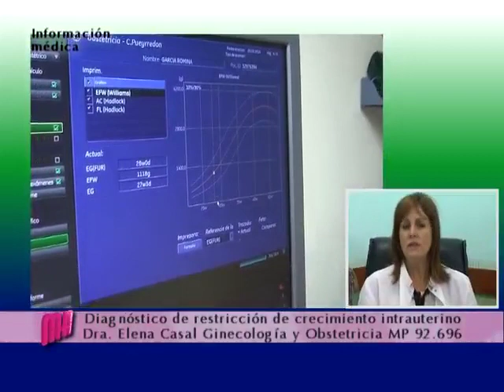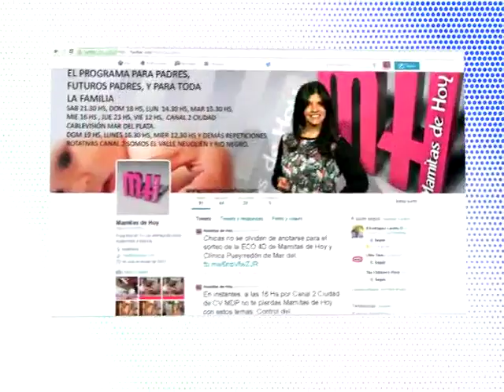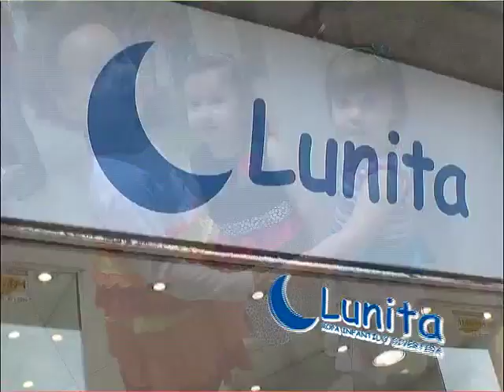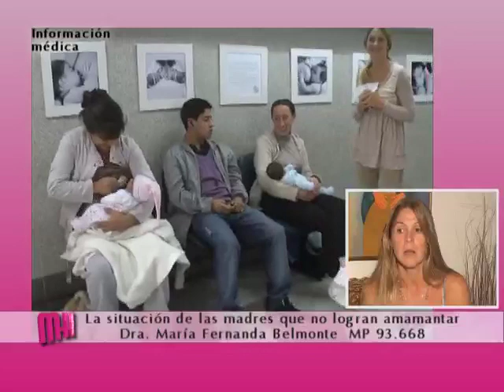casos en los que no se logra sostener la lactancia materna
Desde el Grupo de Atención Materno Perinatal Pueyrredón, la Dra. Elena Casal se refiere a la restricción de crecimiento uterino, cuadro por el cual el bebé no crece lo suficiente dentro del útero.

Desde Mamitas Futura Mamá de Corrientes entre Luro y Peatonal, Ilda Gastón nos muestra cómo es la colección otoño invierno en moda prematernal.

El grupo "RUEDE en LA" se presentó en el Colegio IDRA. Te mostramos todos los detalles en este informe.

La Dra. Paula Briguglio pediatra se refiere a los problemas del desarrollo que puede presentar el niño desde el nacimiento. Cuáles son las señales de alarma.

Desde Lunita de San Juan 1843, Mariana Ianone nos cuenta cómo es la colección otoño invierno en ropa para los más chicos.

Lactancia materna: la Dra. Fernanda Belmonte se refiere a los casos en los que no se logra sostener la lactancia materna. El aspecto cultural en la acción de dar el pecho.